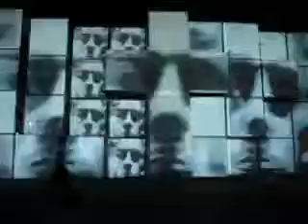Мега крутой экран на Казантипе